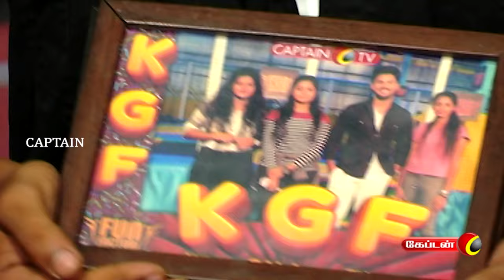KGF Episode 1 | Fun Factory Mogappair | Kiladi Galatta Fun | Captain Tv